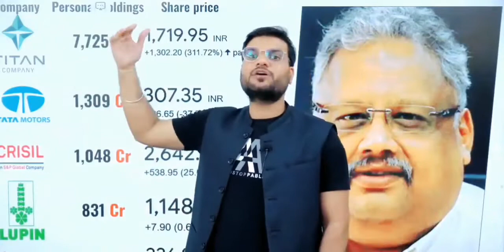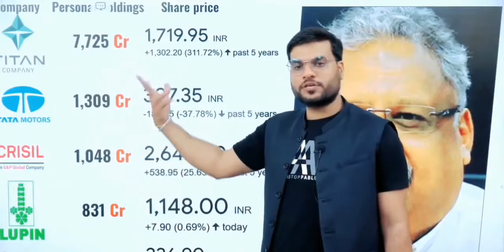Omg😲. यही वो Share है जो rakesh jhunjhunwala को करोडपति बना दिया